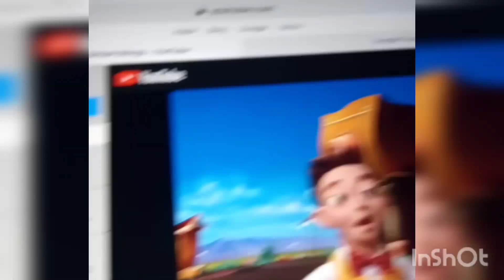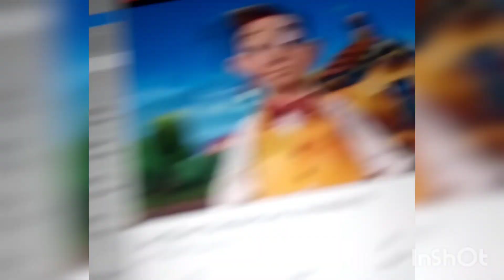they're mine mine mine mine mine Multilanguage